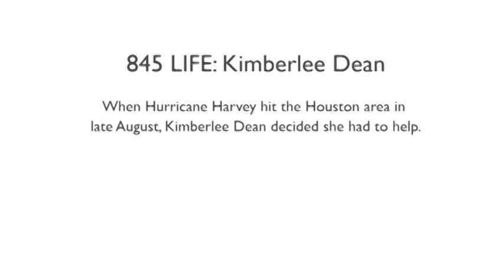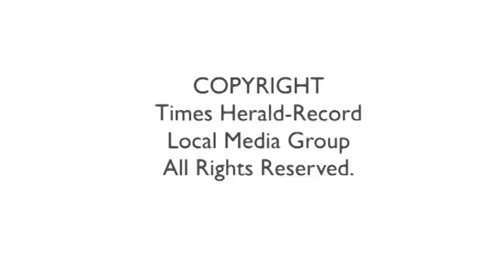845 LIFE- Kimberlee Dean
When Hurricane Harvey hit the Houston area in late August, Kimberlee Dean decided she had to help.